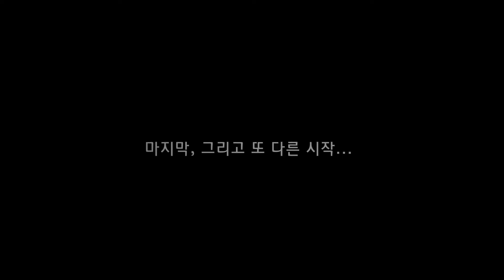and another START BUZRUN snowboard beginner camp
1314 버즈런, 헝그리보더 초보 스노우보더 캠프.
@ in 웰리힐리파크